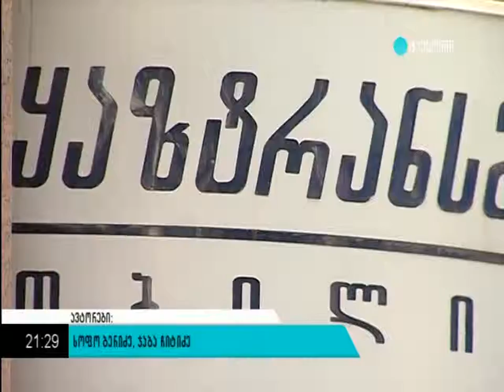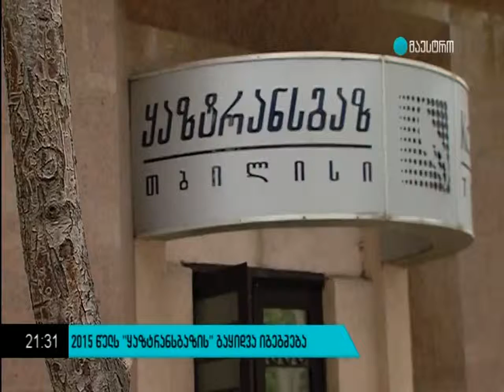"ყაზტრანსგაზი" იყიდება - 6.06.2014 - zonanews.ge